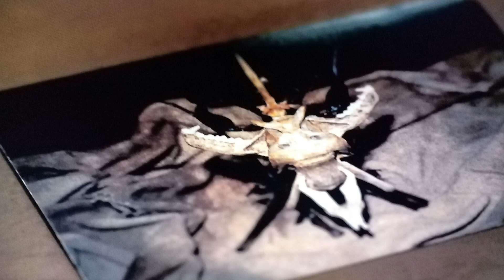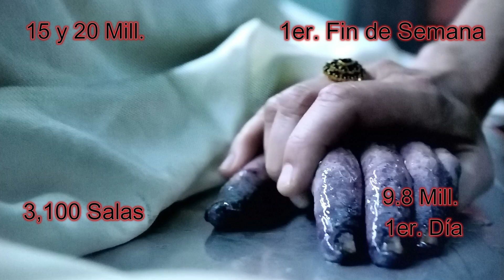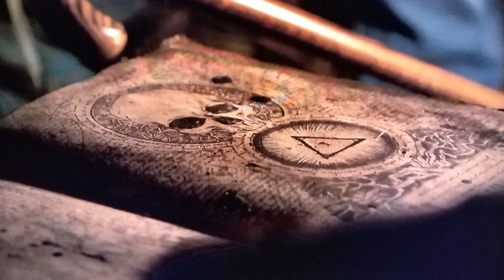El Conjuro 3 y 4: Reseñas, misteriosos libros y emocionante lanzamiento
Te comento sobre todos los secretos y cambios en la producción del Conjuro 3, tanto las fechas de los inicios de producción, como las contrataciones de los actores estelares y coestelares, fecha que se tenía programado su lanzamiento y motivo del porque se postpuso y las críticas de varios sitios web hacia la película y calificaciones de cada uno. Y lo más interesante, te hablo sobre la fecha de estreno del Conjuro 4, quién es su director, productor y guionista. Narrando la trama de la película y el libro de esta.